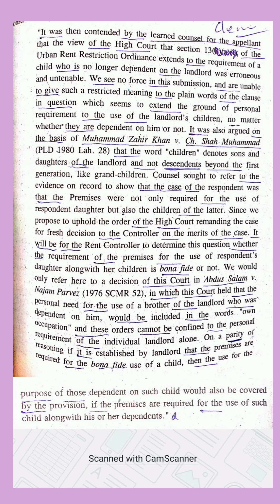#204...Civil Dictations.... recorded by Shahid Ramzan Stenographer Sessions Court Mianchannu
Civil passage Pdf link:-

Professional Stenographers Academy Mianchannu